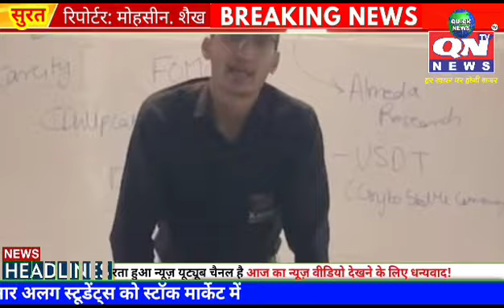सुरत शेहर के अडाजण पाटिया ब्लॉसम एवेन्यू में ट्रेडिंग स्टॉक मार्केट का कोर्स शुरू होने जा रहा है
Video from Al-Roshni Graphics